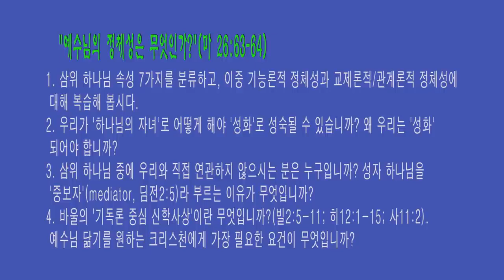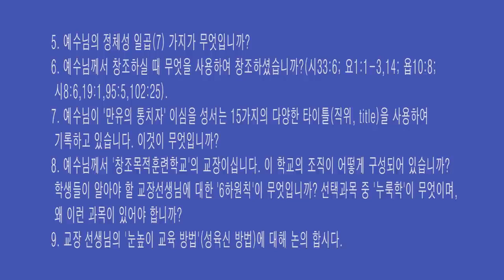[저주와 복 시리즈] 08. 예수님의 정체성이 무엇인가? /황용현 목사/